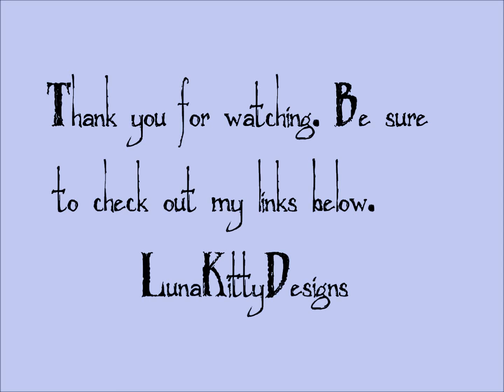Resin Update 12! Kawaii Totoro Deco Box! 11/14/14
My Links!